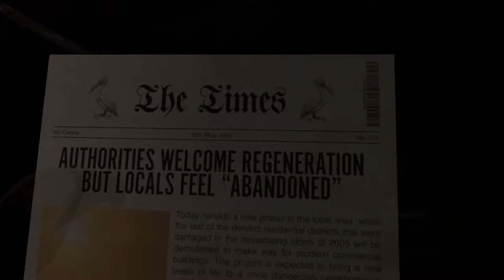A Chair in a Room: Greenwater VR [2] The Lodge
That boat ride was pretty uneventful, and the "scare" at the end was pretty tame. That said, it did take me far too long to figure out how to use the crowbar, and even that was with the hint.

The hints are a very nice touch though.